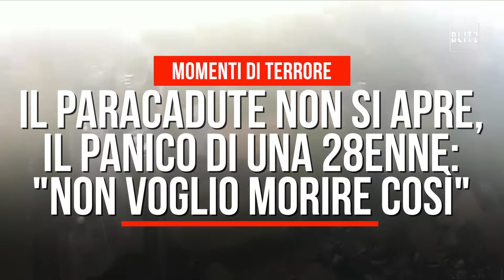Il paracadute non si apre, il panico di una 28enne: “Non voglio morire così"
Disavventura per una 28enne di Reggio Emilia, paracadutista esperta. La ragazza si è lanciata nel vuoto, ma qualcosa è andato storto